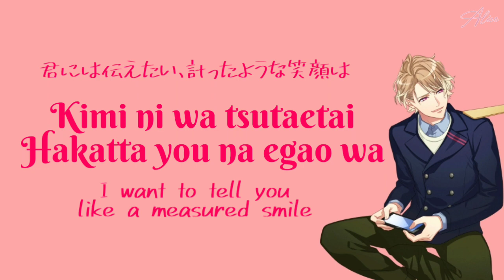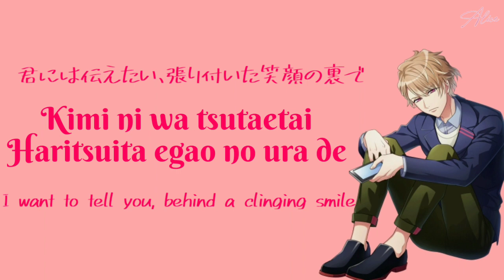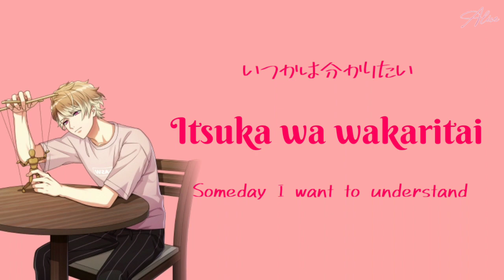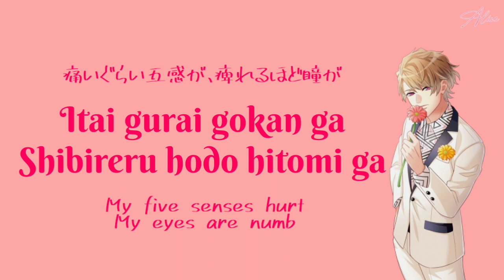【A3!】ONE by Chigasaki Itaru (立石俊树/IVVY TOSHIKI) Kanji Romaji English Lyrics Full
Tateishi Toshiki is Itaru's Stage Actor in Mankai Stage A3

I'm still learning in both Japanese and English, please correct me if my lyrics and translation is wrong ^_^
日本語も英語もまだまだ勉強していますので歌詞が間違っていたらコメントで訂正してください! よろしくお願いします! ^_^